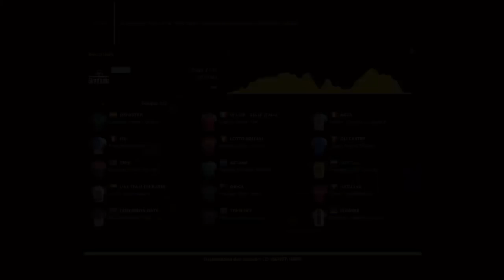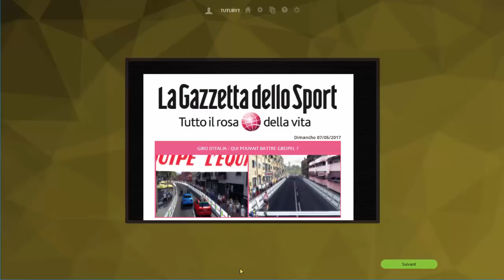PCM 16 | GIRO D'ITALIA | ETAPE 2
Babay.

Psn : tutur15200